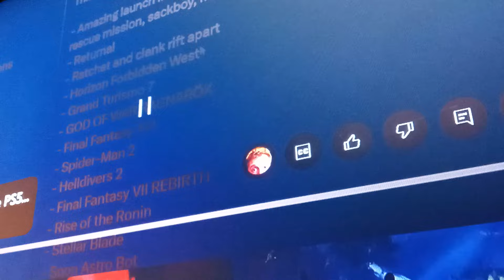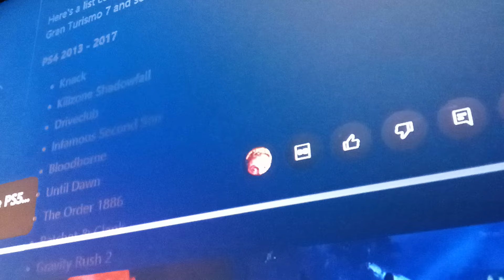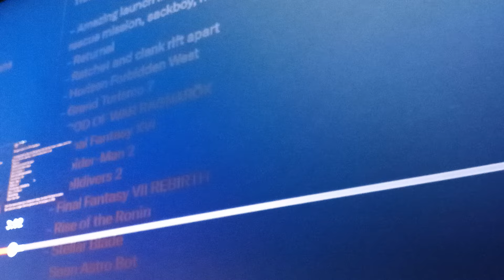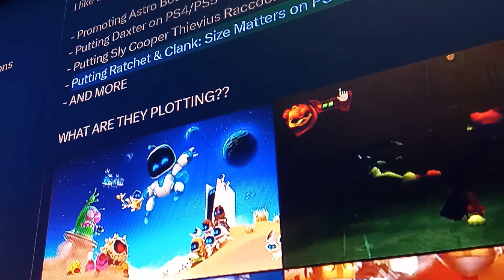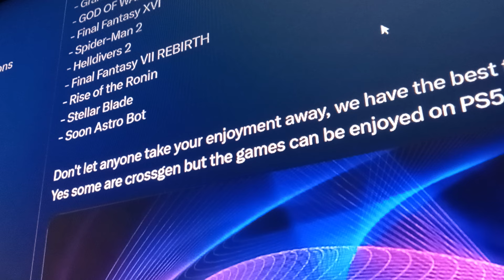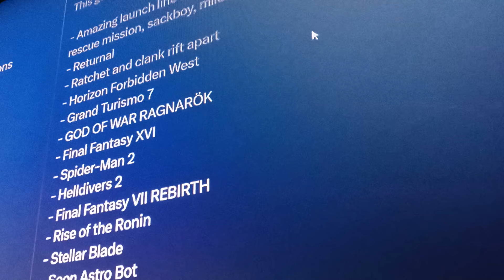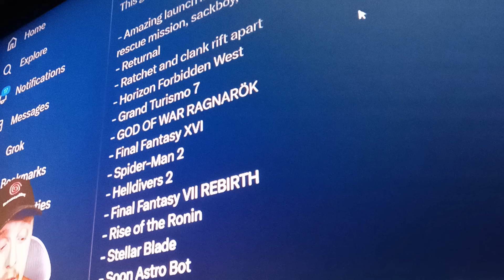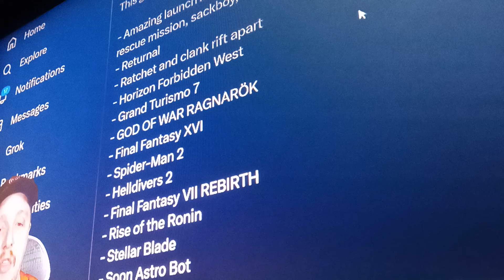Dreamcast Guy PlayStation Fanboys SHOCKED About PS5 Gaming Generation